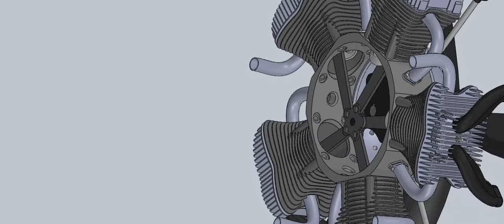RADIAL ENGINE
SolidWorks